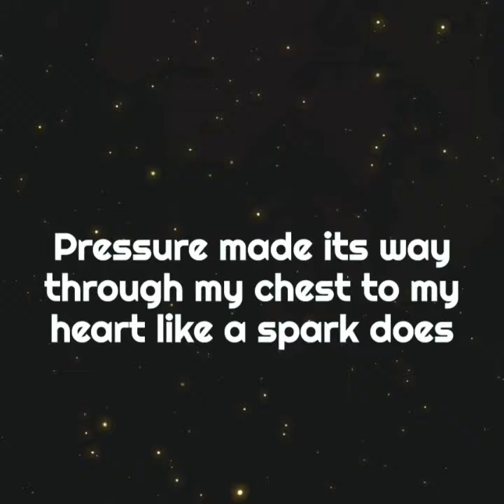"Machine Gun" Kelly and "Naomi" Wild's New Single "Taurus"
Machine gun kellynew machine gun kelly#machinegunkellyedits